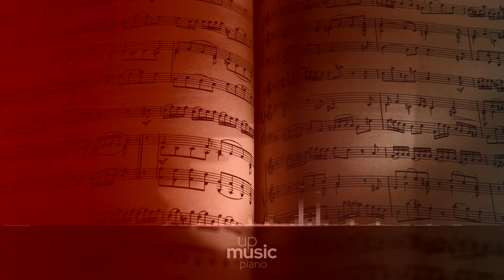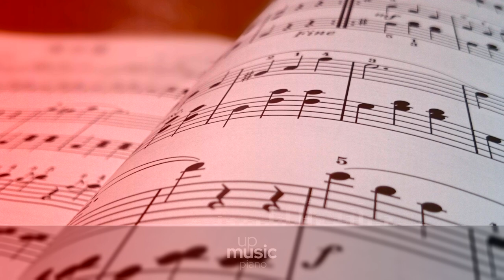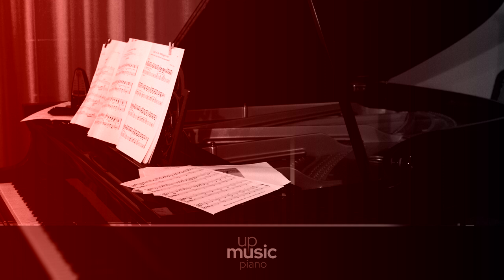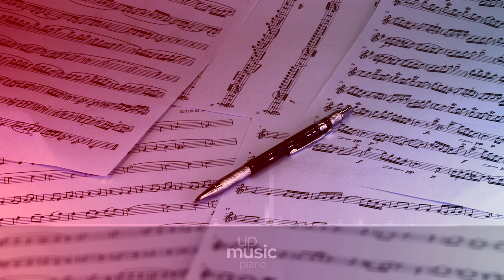Sonata No.3 in B minor Op.58 - III. Largo, by European Archive ∙ upmusic ∙ piano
Chopin Piano Sonata no. 3 in B minor, Op. 58

Chopin’s Piano Sonata No. 3 in B minor was composed in 1844, when Chopin was thirty-four years old and his health was growing ever more fragile. Chopin was not able to give adequate time to composition while teaching and maintaining his status in Parisian society, so he composed mostly during summers at George Sand’s estate in Nohant. The Piano Sonata in B minor, one of the works from Nohant, is a large-scale work in four movements. Although Chopin’s composition was intimately tied to his playing, this was one work not premiered by Chopin, nor did he ever play it in a public performance. It has an emotional and noble opening movement, a light Molto Vivace second movement, a graceful Largo and an astounding virtuosic finale. All of the hallmarks of Chopin’s style are here: tumultuous and talented playing, shifting moods, lyrical melodies, and an almost unbearable sense of longing. It is a true masterpiece and represents the culmination of a lifetime (albeit short) of piano playing. As his last sonata for solo piano, it has been suggested that this was his attempt to address the criticisms of his earlier sonata Op. 35.

Difficulty Level: hard
Average Duration: 27min
Composer: Frédéric Chopin
Form: Sonata
Key: B Minor
Instrument: Piano
Period: Romantic